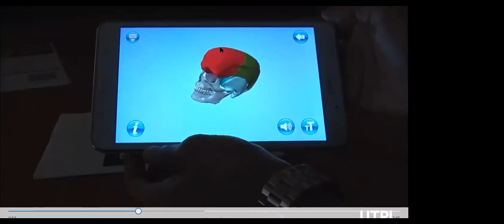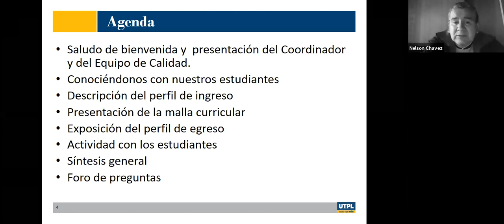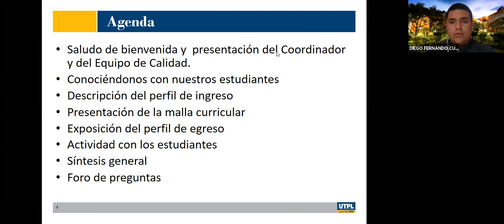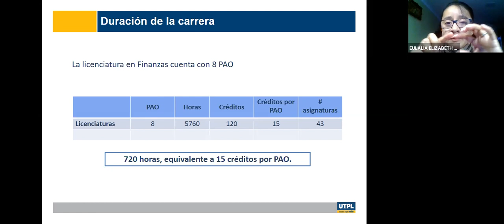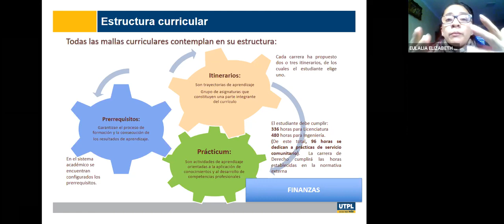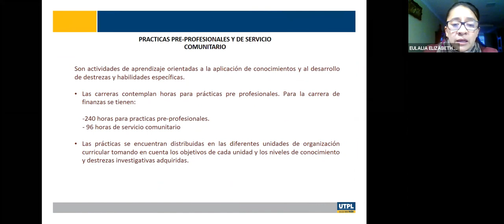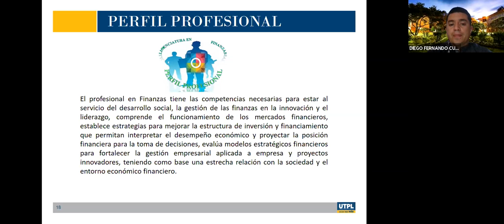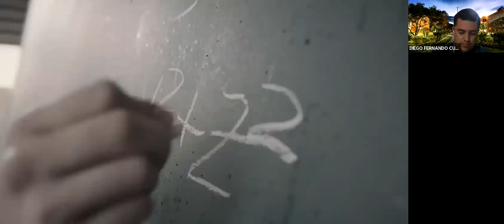UTPL Jornada para la Orientación para la carrera de Finanzas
Jornada para la Orientación para la carrera de Finanzas
Varios
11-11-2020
videoconferencias